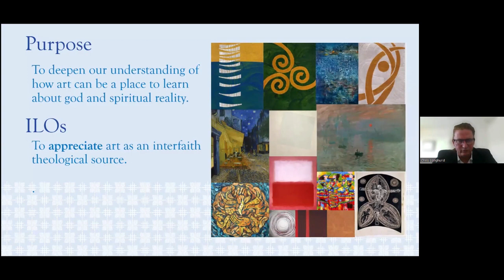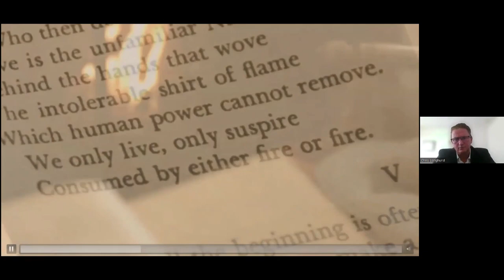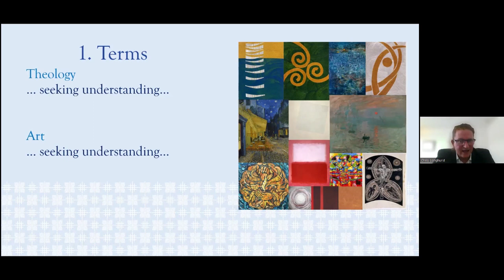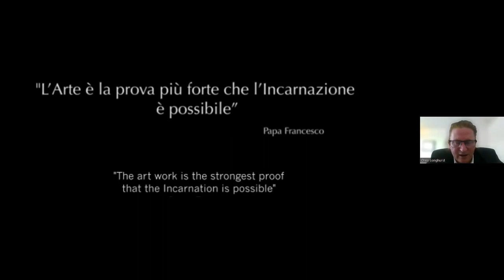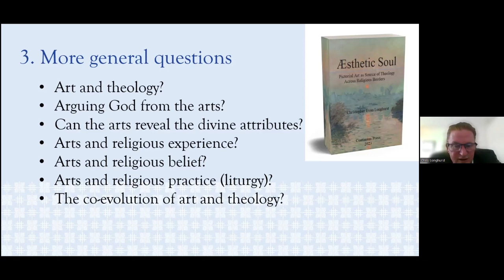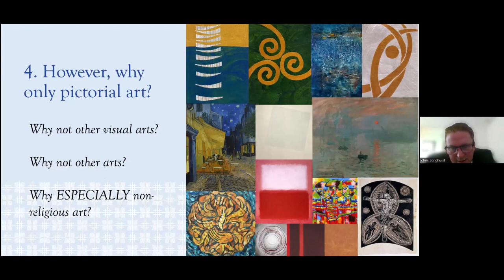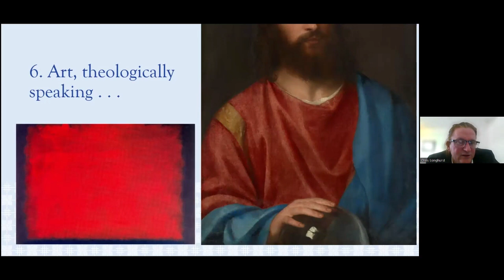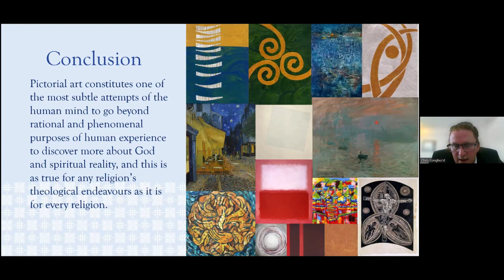Æesthetic Soul: Pictorial Art as a Source of Theology Across Religious Borders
Are the arts a place we can go to learn about God? Can a seemingly secular artwork provide an aesthetic proof for the existence of God? These are some of the questions that we hope to answer in this video.
Dr Christopher Longhurst explores pictorial art as a source of Theology across religious borders.